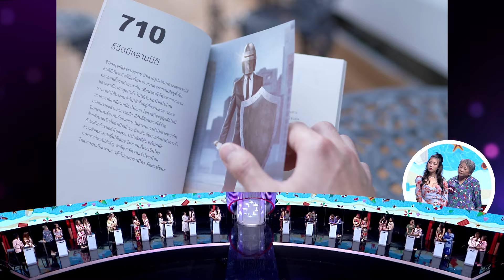เบส นรเทพ 2/4 - เทคมีเอาท์ไทยแลนด์ "คุณแม่ขอเลือก" EP.08 (20 เม.ย.67)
เบส นรเทพ - เทคมีเอาท์ไทยแลนด์ "คุณแม่ขอเลือก" EP.08 (20 เม.ย.67)

หนุ่มโสดงานพรีเมียม "เบส นรเทพ นนทรัตน์" อายุ 32 อาชีพ นายแบบ ที่มากับสโลแกน "ถ้าลูกสาวแม่ยังไม่มีใครดูแล ก็ฝากเบสไว้พิจารณาสักคนนะครับ" เป็นหนุ่มโสดที่ทำคุณแม่เสียอาการหนักมาก จนลูกสาว งง ในรอบแรกไม่มีใครปิดไฟใส่ผู้ชายคนนี้เลย แถมยังโชว์ซิกแพคแน่นๆ แบบตะโกน ดีเหลือเกินพ่อหนุ่มเอ่ยยยย หนุ่มโสดเป็นนายแบบ เดินแบบ และยังเคยเปิดร้านนม ร้านกาแฟ ขยันแบบนี้แม่ชอบ อยากให้มาเป็นลูกเขย และยังเป็นคนที่ชอบอ่านหนังสือปรัชญาชีวิต และรักอิสระมากๆ เคยขับรถขึ้นดอยคนเดียวก็เคย และเคยเฟลจากการทำเซอร์ไพรส์ อยากรู้ว่าเป็นยังไง ติดตามรายการเทคมีเอาท์ไทยแลนด์ เวลา 14.00 น. ทางช่อง 3